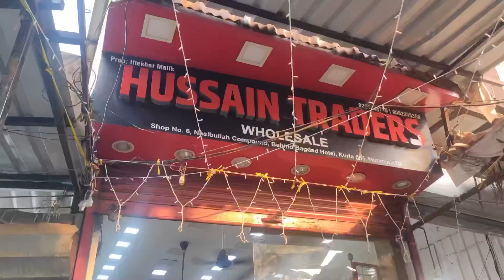1000/- mai 5 shirt 😱🔥|| KURLA WEST MAI MERE CHANNEL KA NAAM BATAO OR 5 lekr jaao 🔥vlog